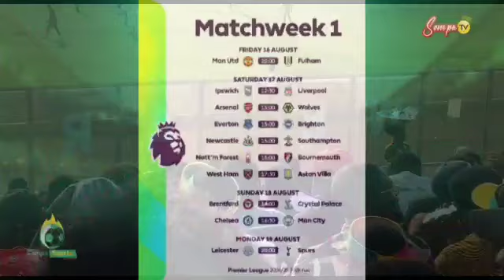Ronaldo Portugal 🇵🇹-Czech 🇨🇿 Analysis Kante Performance Chelsea New Look Upfront